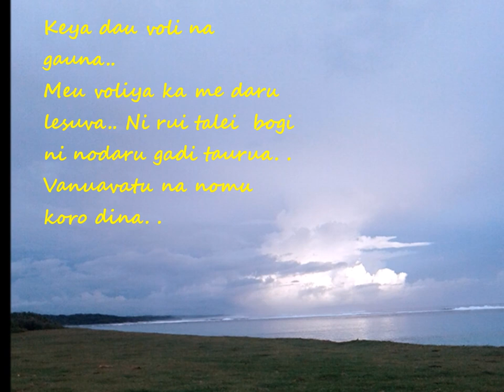Keya Dau Voli Na Gauna - Waikoula kei Tavua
Acknowledge the contribution of the Waikoula kei Tavua  band regarding the production of this video clip as well as the pics provided by a staunch fan of the Band, pics with Lyrics.. happy listening folks.